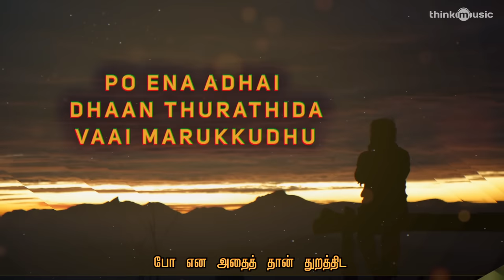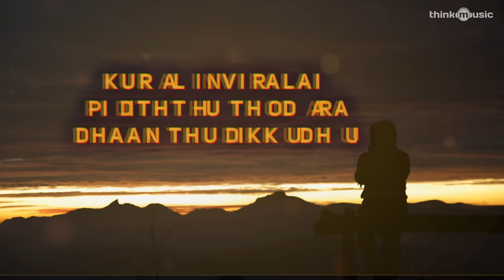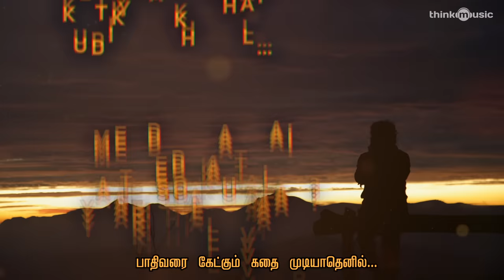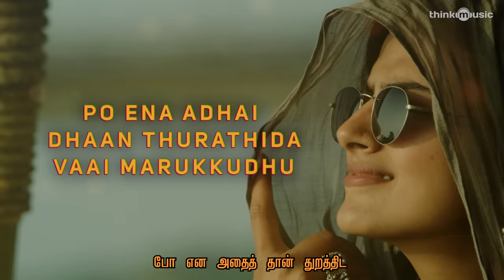Maara | Yaar Azhaippadhu Song Lyric Video | Ghibran | Thamarai | Sid Sriram | Dhilip Kumar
Song: Yaar Azhaippadhu
Music Composer: Ghibran
Singer: Sid Sriram
Lyricist : Thamarai

Technicians:
Produced & Arranged By Ghibran
Additional Arrangements: L.J.Vijay
Flute: Nadhan
Guitar : Neil Joshua
Music Assistants : Gold Devaraj, Dr.V.Sritharan
Production Management: Andria Miranda & Britto David
Recorded and Edited by Wesley and Chandrasekaran TK at Aksharaa Sound Forge
Mixed & Mastered By Balu Thankachan @ 20dB Studios

MAARA Movie Details
Cast

Directed by : Dhilip Kumar
Produced by : Prateek Chakravorty | Shruti Nallappa
Banner : Pramod Films
Lyrics : Thamarai
Writing : Bipin Ragu | Dhilip Kumar
Cinematography : Karthik Muthukumar | Dinesh Krishnan.B
Editing : Bhuvan Srinivasan
Production Design : Ajayan Chalissery
Stunts : Anbariv
Audiography : Tapas Nayak
Costumes : Eka Lakhani | Remya Suresh
VFX : Splat Studio
Casting : Sharanya Subramaniam
Publicity Designer: Gopi Prasanna
PRO: Suresh Chandra | Rekha(D'one)
Line Production : SP Cinemas
Executive Production : Gokul.K
Audio Label: Think Music